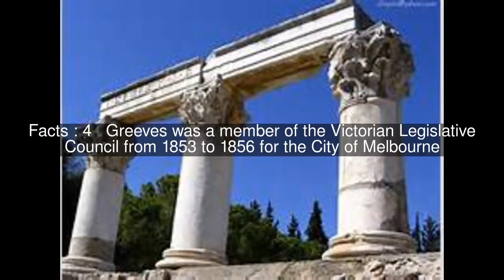Augustus Greeves Top #6 Facts